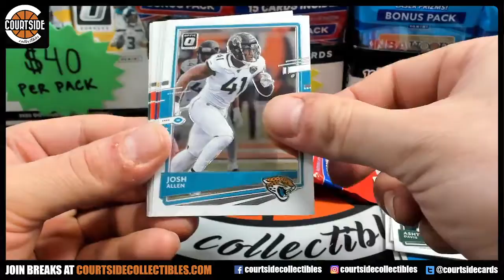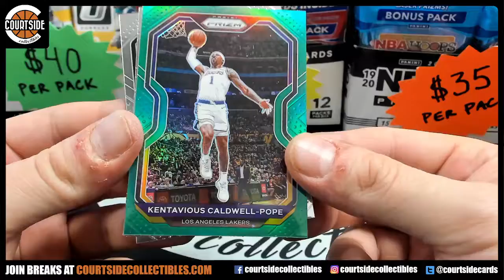(1) 2020 Donruss Optic Football and (1) 2020-21 Prizm RWM Cello Personal Packs for Maki